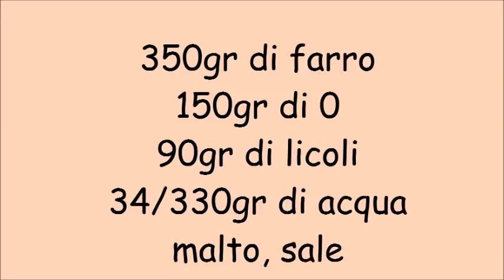Pane con farina di farro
Pane con farina di farro by Erica
correzione: nella descrizione la dose dell'acqua è di 340/330